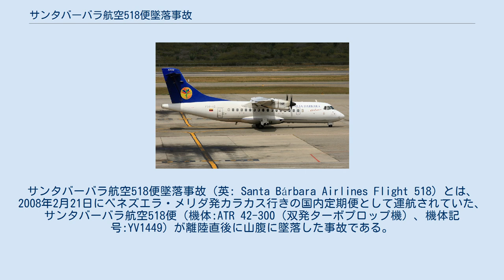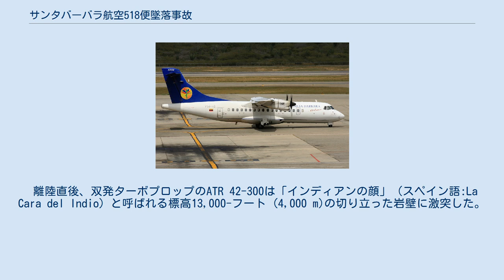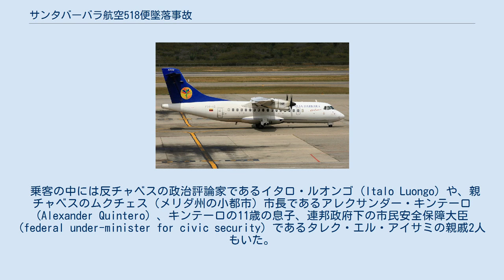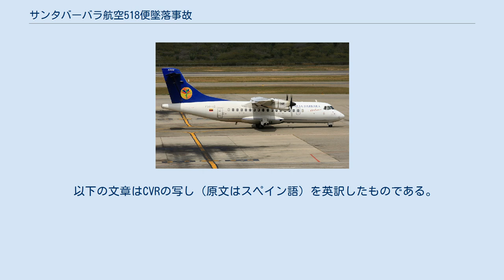サンタバーバラ航空518便墜落事故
サンタバーバラ航空518便墜落事故（英: Santa Bárbara Airlines Flight 518）とは、2008年2月21日にベネズエラ・メリダ発カラカス行きの国内定期便として運航されていた、サンタバーバラ航空518便（機体:ATR 42-300（双発ターボプロップ機）、機体記号:YV1449）が離陸直後に山腹に墜落した事故である。
乗客43人と乗組員のパイロット2人、客室乗務員1人が乗っていた。
残骸は翌日発見されたが生存者はいなかった。
2015年8月にインドネシア・パプア州でトリガナ航空267便墜落事故（死者54人）が発生するまで、これはATR 42が関係する事故で犠牲者の数が最も多い事故であった。
 アンデス山脈の高所に位置する大学と観光の都市であるメリダはより高い地形に囲まれており、夜行便は最寄りのアルベルト・カルネバリ空港では禁止されている。
2008年2月21日、518便は空港からの最後の定期便であり、出発は現地時間の17時00分ごろであった。
 離陸直後、双発ターボプロップのATR 42-300は「インディアンの顔」（スペイン語:La Cara del Indio）と呼ばれる標高13,000-フート (4,000 m)の切り立った岩壁に激突した。
衝突前に遭難信号の発信はなかった。
518便には乗客43人と乗員3人が搭乗していた。
同機の残骸は2月22日に発見され、救助隊がヘリコプターと陸路で現地に向かったが、事故機は正面衝突して尾部を除き粉々になっており、生存者はなかった。
 518便がメリダ空港を発とうとした頃、丁度アビオール航空1116便がメリダ空港に着陸するため接近しつつあり、これを待って遅れるのを嫌った518便の機長と副操縦士は出発を急いだ。
518便の使用機材であるATR-42の航法機器には立ち上げ手順があり、起動してから航法データが表示可能となるまで3分程度の同期時間が必要だったが、機長らはこの時間さえ惜しんで離陸滑走を開始した。
 航法機器の同期が終わっていなかったので、計器は機体の姿勢と針路を表示できない状態だった。
このため機長らは目視飛行を強いられたが、当時は雲量が多いため視界も悪かった上に、認可された正規の航路とは異なるルートで上昇しようとした。
 離陸後、518便の機長らはアビオール1116便がシエラ・ネバダ山脈沿いに着陸進入しつつあることに配慮し、自機は北寄りのカーラ・デル・インディオ山脈沿いにコースを取るべく旋回した。
ところが依然としてジャイロが機能していなかったことと視界の悪さのために機位を失い、そのまま岩壁に突入した。
 ベネズエラ内の事故現場 墜落現場はメリダ州南西部のアンデス山脈中の高地であり、救助隊は当初到着に困難を来たした。
518便が失踪し交信が途絶えた直後、山地の村民によると大きな音が聞こえ、衝突によるものではないかと思ったという。
事故機の残骸はパラモ・ピエドラ・ブランカのコラオ・デル・コンドル地区にあるパラモ・デ・ムクチェスで発見された。
同地はラグナ・デ・ラ・ペルラダから近い。
捜索活動はベネズエラ西部の地方中核市であるバリナス市を拠点として実施された。
 捜索救助活動と並行して、現地メディアは518便の搭乗名簿を発表した。
犠牲者の大半はベネズエラ人であり、他にコロンビア人3人とアメリカ人1人がいた。
 乗客の中には反チャベスの政治評論家であるイタロ・ルオンゴ (Italo Luongo) や、親チャベスのムクチェス（メリダ州の小都市）市長であるアレクサンダー・キンテーロ (Alexander Quintero) 、キンテーロの11歳の息子、連邦政府下の市民安全保障大臣 (federal under-minister for civic security) であるタレク・エル・アイサミの親戚2人もいた。
53歳のアメリカ国民かつスタンフォード・ファイナンシャル・グループ銀行の幹部であるヴィヴィアン・グアーチ (Vivian Guarch) も事故で死亡した。
 犠牲者の家族や友人は事故やその犠牲者に関する情報を載せたウェブサイトを作成した。
 コックピット・ボイス・レコーダーが残骸から回収された。
2008年7月28日に公表された予備報告によると、乗務員は航法機器が正常に機能しない状態でメリダ空港からの離陸を強...